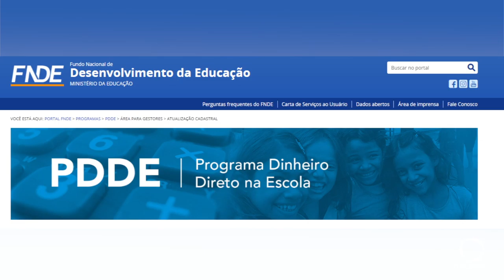Esc. públicas precisam atualizar cadastro para receber fundos do Programa Dinheiro Direto na Escola